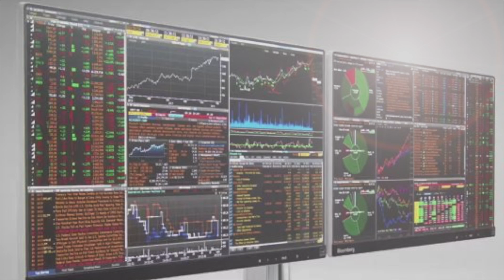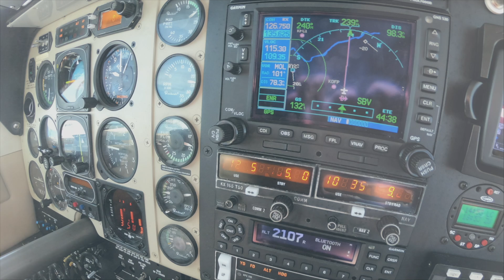Best FINTECH BOOKS - Supercharge your FUTURE!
- the intent of this website is to pool together a helpful library of resources around FinTech and Finance courses and certificates, as well as advice on career choices, resume building, and investing.

▶︎ Bank 4.0: Banking Everywhere, Never at a Bank
▶︎ FinTech Founders
▶︎ The Future of Finance
▶︎ Breaking Banks
▶︎ Blockchain Bubble or Revolution
▶︎ Advances in Financial Machine Learning
▶︎ Bitcoin Billionaires

A small investment today in your future generates giant outcomes later on - Enjoy the read! 📕📗📘📚

ABOUT ME 🤟